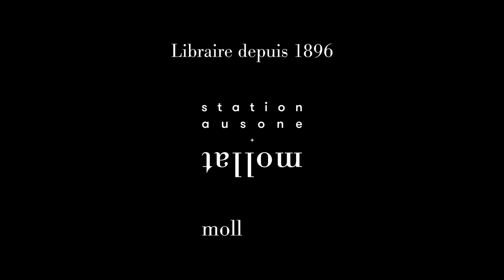André Comte-Sponville : La clé des champs : et autres impromptus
André Comte-Sponville vous présente son ouvrage "La clé des champs : et autres impromptus" aux éditions PUF. Entretien avec Pierre Coutelle.